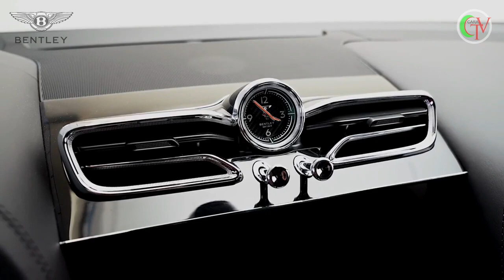Bentley Bentayga Speed Black 2021